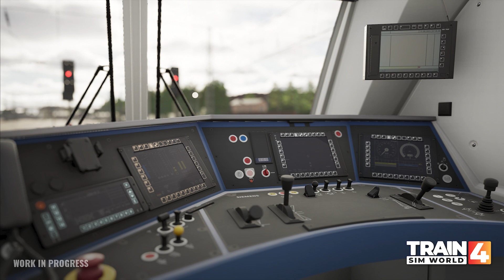NAHVERKEHR DRESDEN: Riesa – Dresden | TSW Anschnallen für... #004